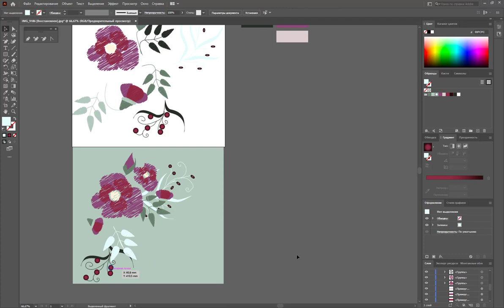Рисунок вышивки в Adobe Illustrator